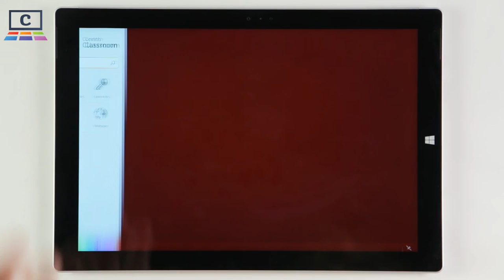Placodus : Paleontology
Have  you  ever  wondered  what  kind  of  prehistoric  creatures  and  plants  lived  on  the Earth hundreds  of  millions  years  ago? Travel  back  in  time  and  get  swallowed  by dinosaurus like T­Rex  in  new Corinth Classroom Paleontology. With this visual library of 3D models, Paleontology is much more exciting than the study of fossils.